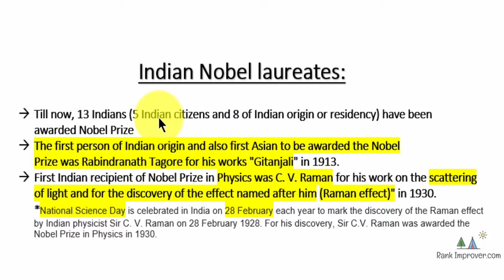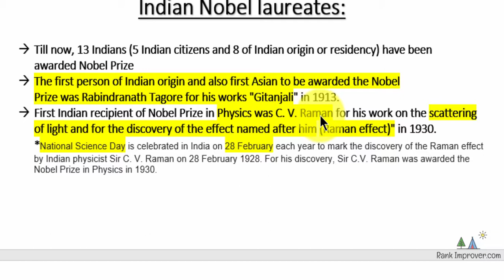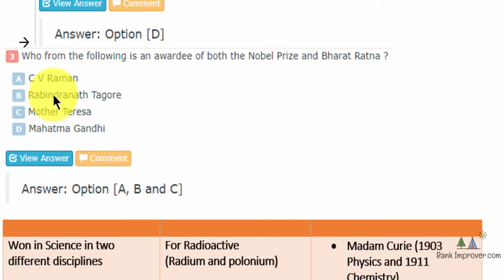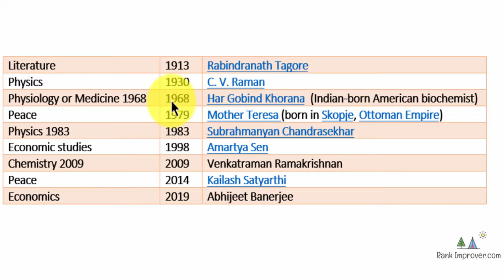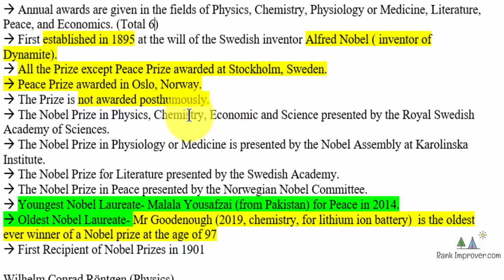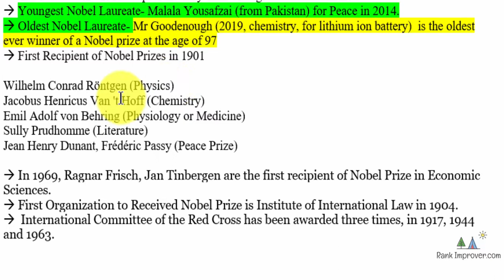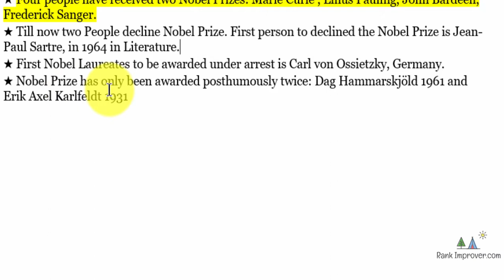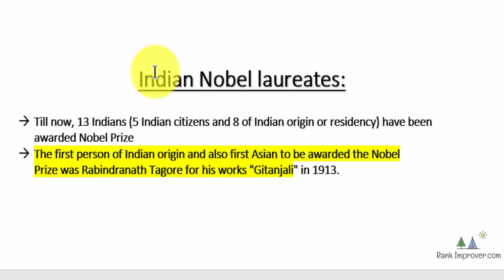NOBEL PRIZE given on every 10th December